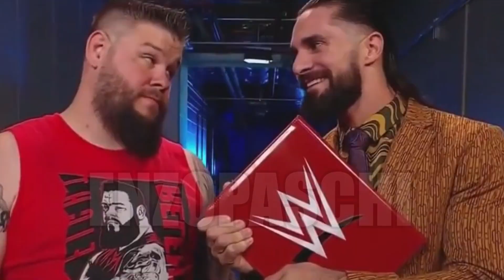SHIELD GÜREŞE HÜKMEDİYOR